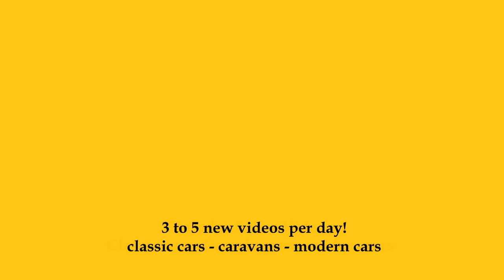2023 Lexus UX 250h 2WD F-Design - Exterior and Interior - Automobile Barcelona 2023